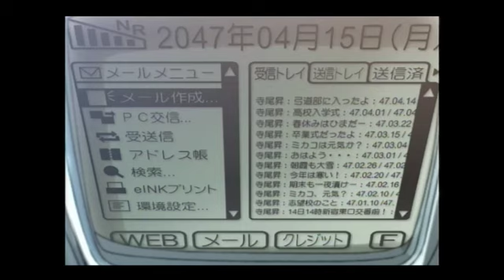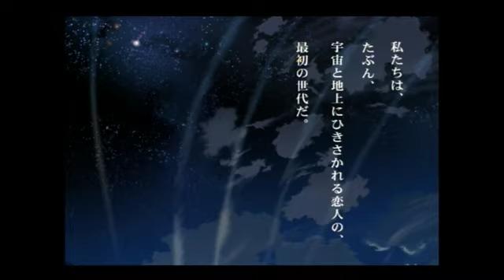Voices of a Distant Star Trailer